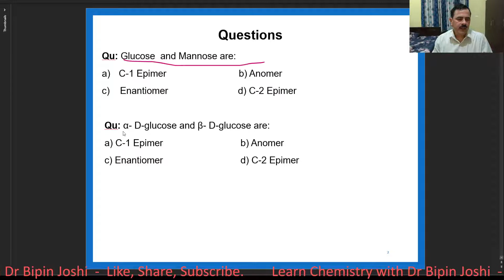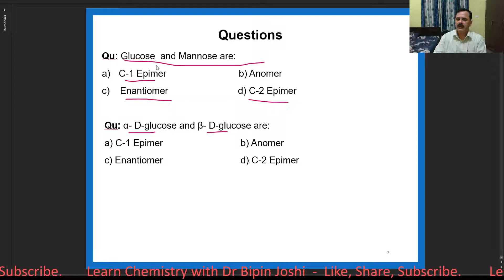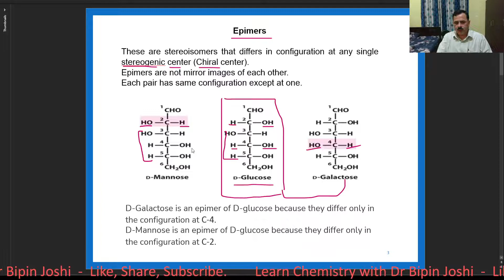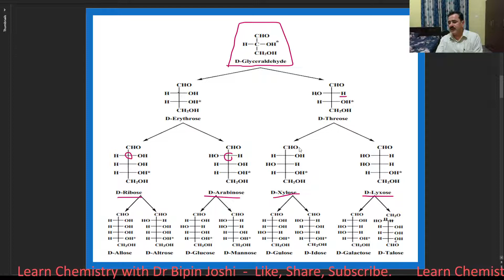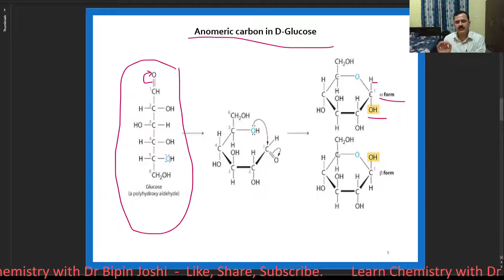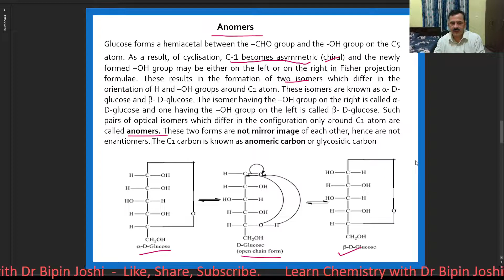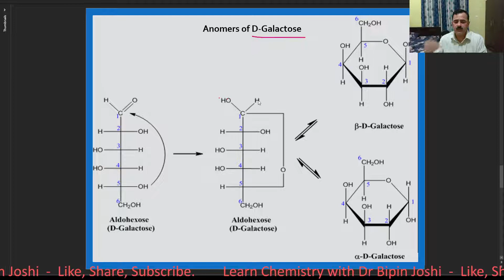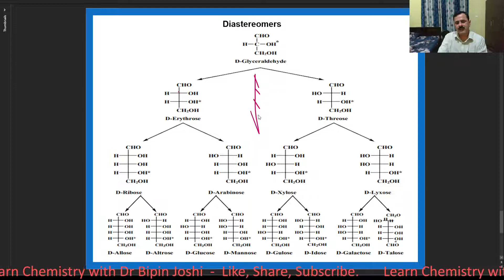Easy way to solve Epimer and Anomer questions II NEET II JEE# BSc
Epimers:
These are stereoisomers that differs in configuration at any single stereogenic center (Chiral center).
Epimers are not mirror images of each other.
Each pair has same configuration except at one.
D-Galactose is an epimer of D-glucose because they differ only in the configuration at C-4.
D-Mannose is an epimer of D-glucose because they differ only in the configuration at C-2.

Anomers:
Glucose forms a hemiacetal between the –CHO group and the -OH group on the C5 atom. As a result, of cyclisation, C-1 becomes asymmetric (chiral) and the newly formed –OH group may be either on the left or on the right in Fisher projection formulae. These results in the formation of two isomers which differ in the orientation of H and –OH groups around C1 atom. These isomers are known as α- D-glucose and β- D-glucose. The isomer having the –OH group on the right is called α- D-glucose and one having the –OH group on the left is called β- D-glucose. Such pairs of optical isomers which differ in the configuration only around C1 atom are called anomers. These two forms are not mirror image of each other, hence are not enantiomers. The C1 carbon is known as anomeric carbon or glycosidic carbon

Difference: Anomers and epimers are both diastereomers, but an epimer is a stereoisomer that differs in configuration at any single stereogenic centre, while an anomer is actually an epimer that differs in configuration at the acetal/hemiacetal carbon.